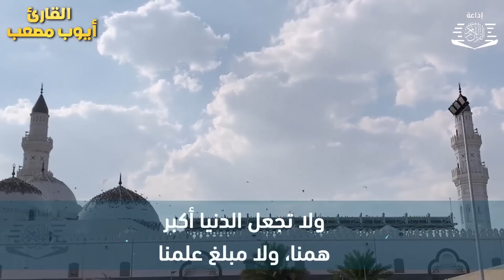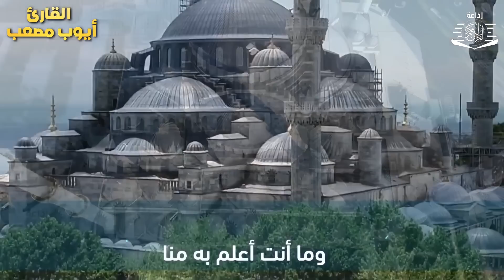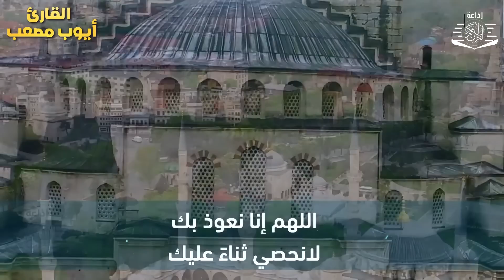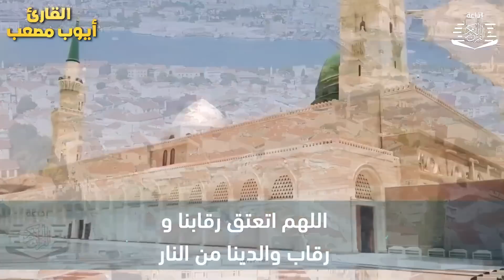دعاء عظيم شغلها يوم الأحد بنية جلب الرزق السريع وقضاء الدين وتفريج الهم وتيسير الأمور باذن الله